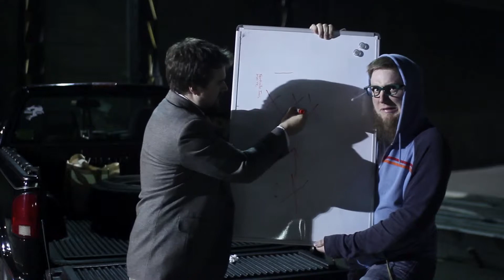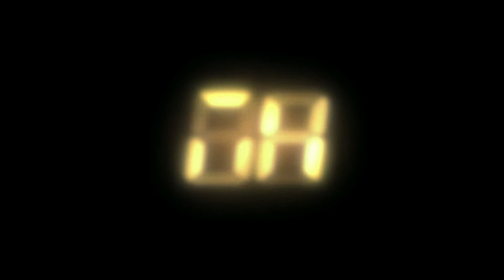24 - Episode 3